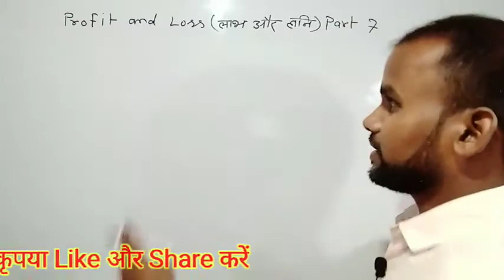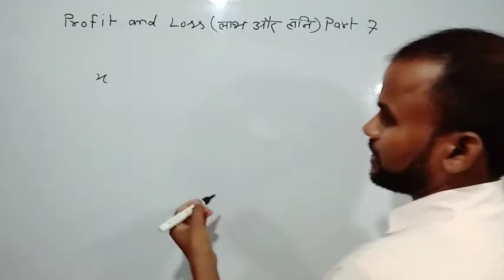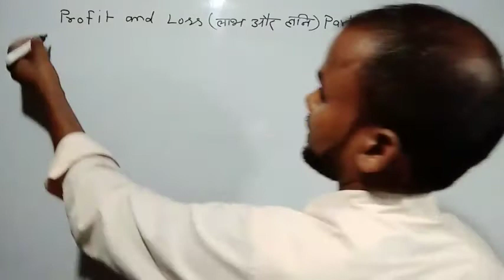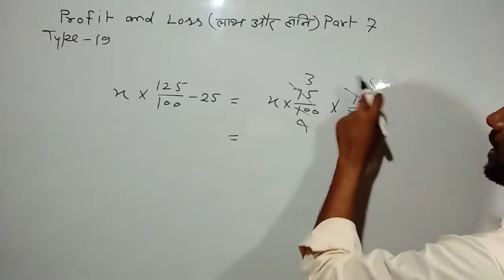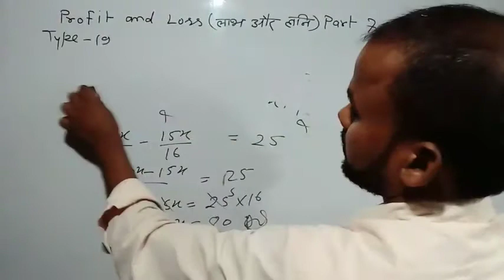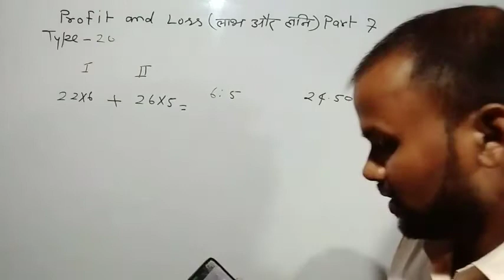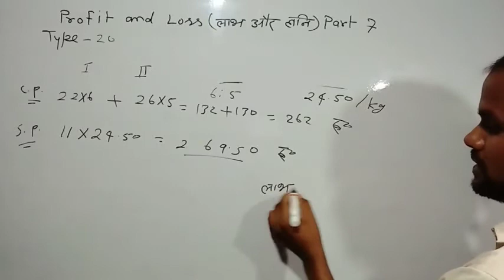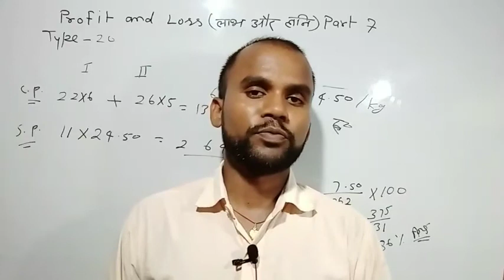Profit and Loss Part 7 , लाभ और हानि , Math By Sunil Sir,SSC,NTPC, GROUP D, DRDO MTS, POLICE, etc.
Profit and Loss Part 7 , लाभ और हानि , Math By Sunil Sir,SSC,NTPC, GROUP D, DRDO MTS, POLICE.

जय हिन्द दोस्तों आपके अपने Youtube Channel BRJ Academy में स्वागत है|
दोस्तों मैं सुनील इस चैनल के माध्यम से गणित पढ़ाता हूं अगर आप कक्षा 6,7,8,9,10 और competitive exam (SSC,RAILWAY NTPC, GROUP D,DRDO MTS, POLICE,JAILWARDEN/FIREMAN,etc.)

और अधिक videos देखने के लिए नीचे दिए गए लिंक पर क्लिक करें |

FOR SSC,NTPC, GROUP D, DRDO MTS, POLICE, JAILWARDEN/FIREMAN, AND ALL COMPETITIVE EXAM